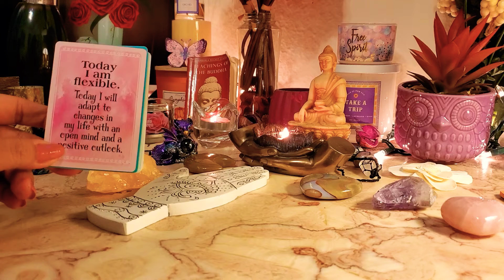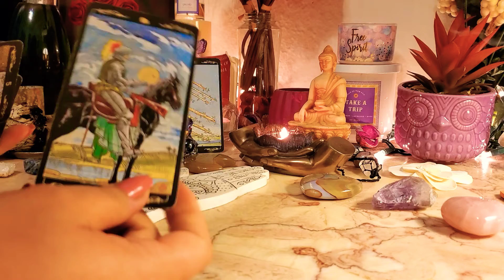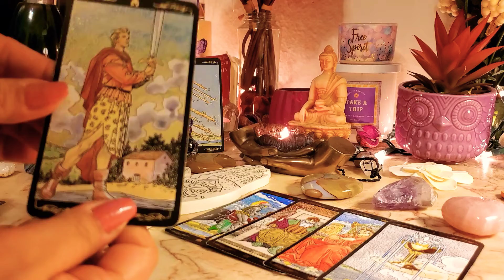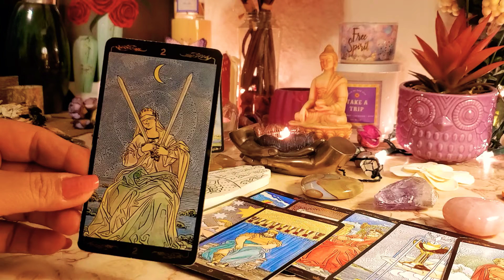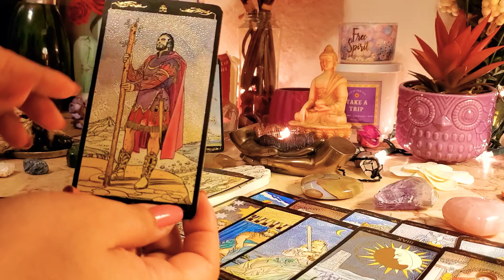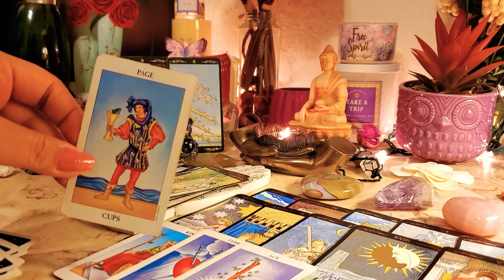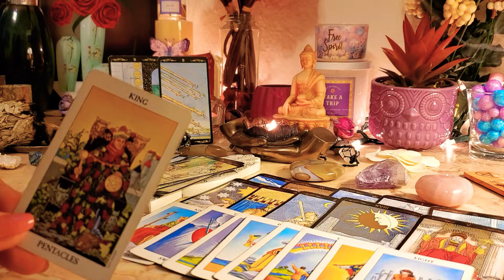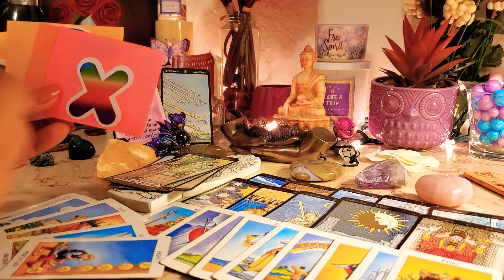Acuario ♒️ Los guias le Afirman que Mantendra Un Nivel De estabilidad Financiera y Trabajo